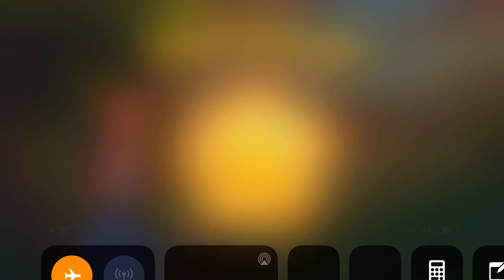Ava's Manor Level 43